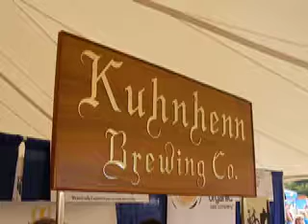World Beer Festival 2007 - The Beer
Beers seen and consumed at the 2007 World Beer Festival in Durham, NC